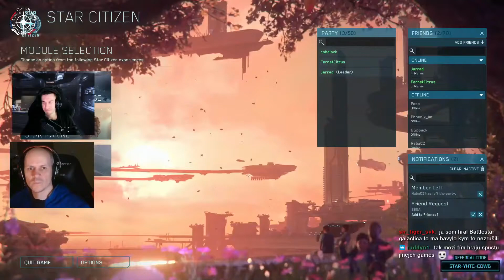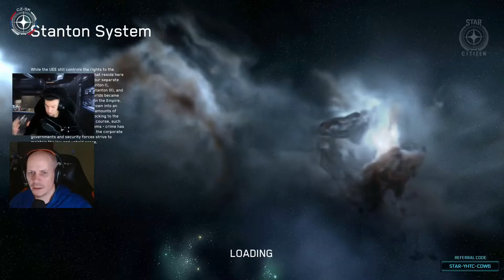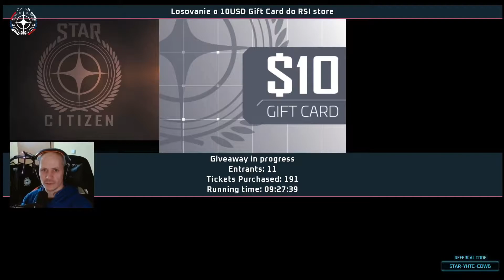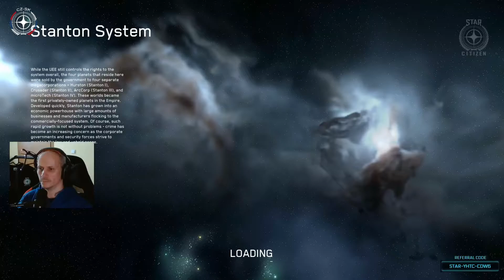Star Citizen CZ/SK: 24hodinový stream časť 3 - Arena Commander Vanduul Swarm, závodný okruh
Informácie a novinky o Star Citizen,  nové preklady a pokec.

Pokiaľ pri zakladaní účtu hry Star Citizen použijete môj referral kód STAR-YHTC-CDW6 , získate 5000 UEC kreditov do hry.